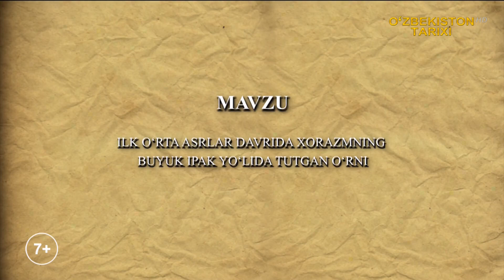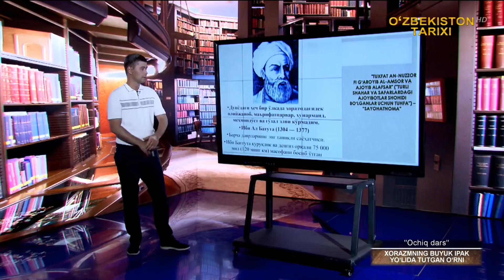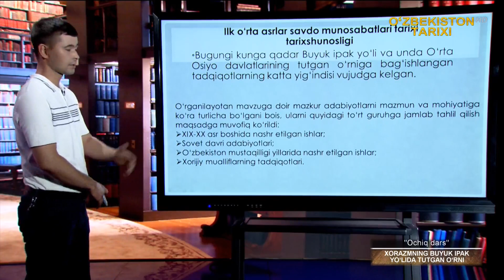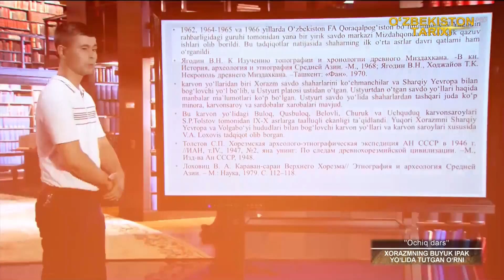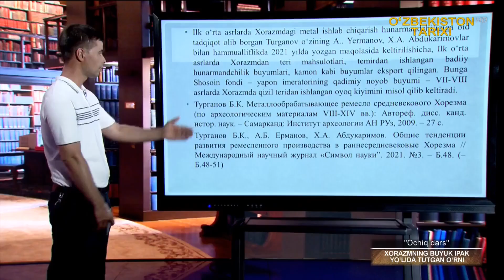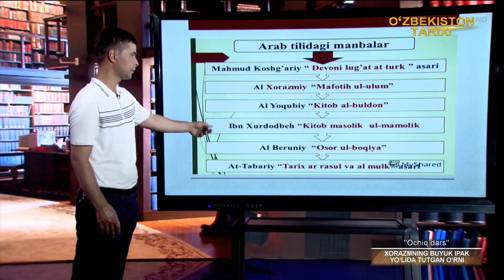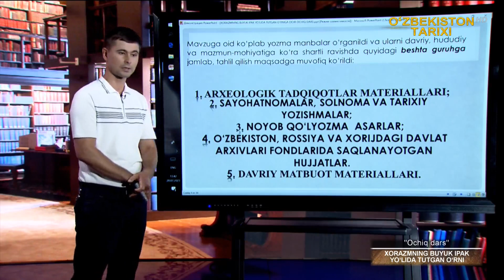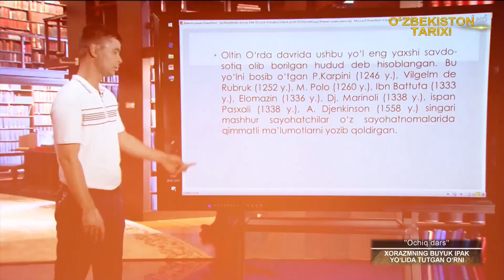Ochiq dars | 26.07.2023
Video yoqqan bo`lsa, like bosib, kanalga obuna bo`lishni unutmang!